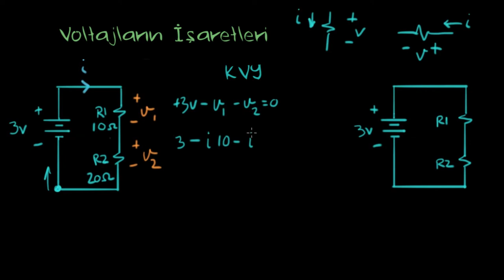Bir Devredeki Gerilim (Voltajların) İşaretlenmesi (Fen Bilimleri) (Fizik) (Elektrik Mühendisliği)